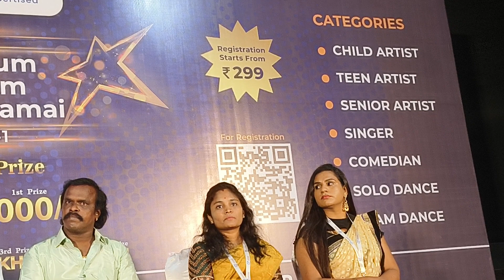திறமையானவர்களை நட்சத்திரங்களாக மின்ன வைக்க வருகிறது ‘நீங்களும் மின்னலாம் நட்சத்திரமாய்’ நிகழ்ச்சி!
Enter the Gateway of Cinema exhibiting your talents through "Neengalum Minnalam Natchathiramai" anthonydasan folkmarleyrecords globalnexus neengalumminnalamnatchathiramai @folkmarleyrec @globenexus_ @actress_sneha @sureshsugu @prodharmadurai @TheThirdEyeReports

The programme “Neengalum Minnalam Natchathiramai” season 1 is coming to make talented people shine as stars! “Neengalum Minnalam Natchathiramai” provides a great cinema platform for talent persons. Talented peoples are not only given prizes but also, they get a chance to act in movies and a recognition by participating in the programme “Neengalum Minnalam Natchathiramai”.

With the growth of social media, many talented people had become globally popular today, but the right opportunity for them is not easy to find. Globe Nexus is attempting to create such an opportunity for the talented persons by launching the grand talent hunt competition in the name “Neengalum Minnalam Natchathiramai” Those who are interested in the fields of acting, music, comedian and dance will shine like stars on the silver screen by participating in the show “Neengalum Minnalam Natchathiramai” to prove their talent. And also, the title winner will get a chance in a movie respective to their titles.

To participate in the competition “Neengalum Minnalam Natchathiramai”, you have to upload a 30 seconds video showcasing your skills like acting, dancing, singing and comedian and so on in our official website. In addition to individual dances, you can also upload videos of group dances. In Group dance only 3 to 5 participants are allowed.

A panel of silver screen celebrities has been set up to select the best talent from these videos. Thereby, 4 participants were selected in each category for the finale. A Total of 24 participants will be selected for the grand finale by the jury members. The title winner in each category will be awarded with Rs. 5 lakhs and be given opportunities in the films. Similarly, the second runner up will get Rs.3 lakh, the third runner up will get Rs.2 lakh prize, the fourth runner up will get Rs.1 lakh prize according to their titles.

Winners in the acting category will be given opportunities to act, winners in music category will get a chance to sing and the winners of dance category will get a chance to dance. The name, logo and film title of the production house and the two films will be announced at the “Neengalum Minnalam Natchathiramai” finale programme. One of these two films is directed by popular singer and music composer Mr. “Folk Marley”Anthony Daasan and the other film is directed by V. Sugumaran. It is noteworthy that the Globe Nexus company is only popularising the production houses that make these films.

The registration for participating in the programme “Neengalum Minnalam Natchathiramai” starts in December and has been well received by the people. Last date to register is 31st March,2024. Likewise, the registered participants can upload their reels till 05 April,2024.

Participants with the age limit of 3 to 45 years as general category to participate in this competition. Similarly, the age limit for teen category is 13 to 19 years and for senior category is 20 to 45 years and for child category, it is 3 to 12 years. To participate in the programme, you can register your details on the official and upload your 30 seconds video on the same site.

Also, an entry fee of Rs.299 is charged for individuals to participate in the programme. A group fee of Rs.1499 is charged for group dancers. It is worth noting that this fee is a small amount which is charged for their active participation in the registration so that they will give their best and not for any other reason.

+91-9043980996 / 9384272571